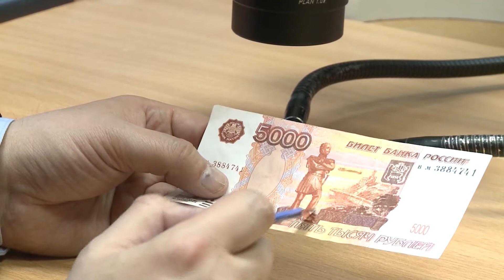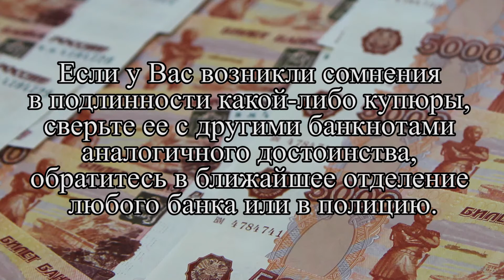4 поддельных купюры изъяли из оборота полицейские в Вологодской области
Видео УМВД по Вологодской области